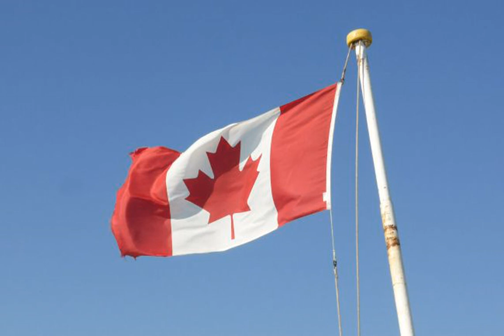Канада призвала РФ вернуться к договору о запрете ядерных испытаний.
Канада РоссийскаяФедерация ВойнаРоссиипротивУкраины Канада разочарована выходом России из Договора о всеобъемлющем запрещении ядерных испытаний и призывает Москву изменить свое решение. Об этом сообщает РБК-Украина со ссылкой на пресс-службу Министерства иностранных дел Канады. "Канада глубоко разочарована решением РФ отозвать ратификацию Договора о всеобъемлющем запрещении ядерных испытаний", - говорится в сообщении. . При этом отмечается, что договор о запрещении ядерных испытаний является важным элементом международного мира и безопасности. "Кана